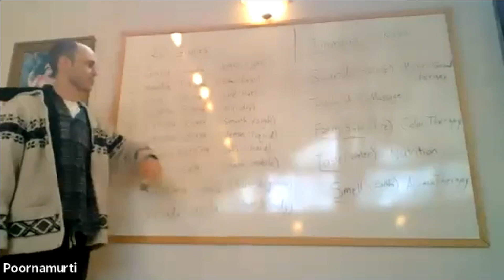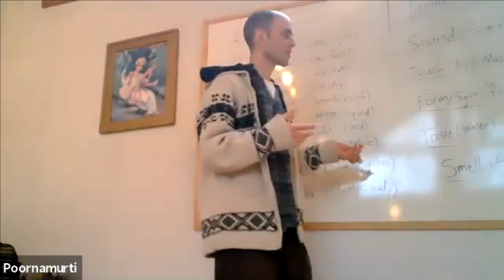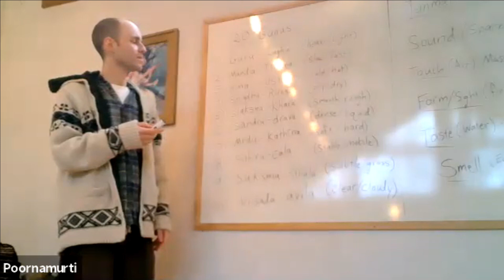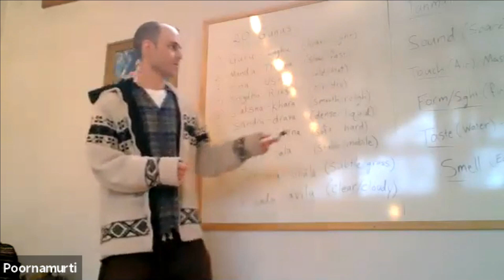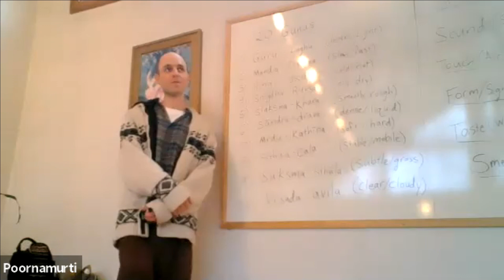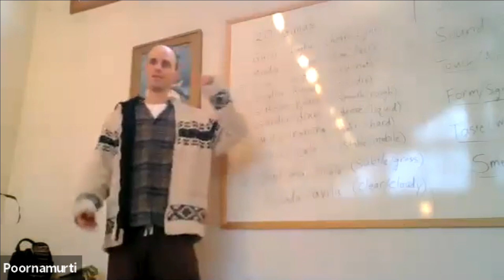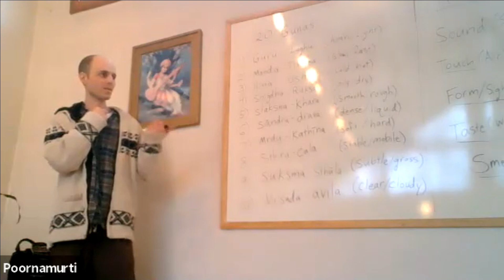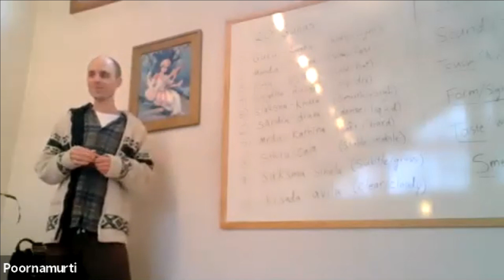Poornamurti: Viewing Music Therapy through an Ayurvedic Lens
Welcome to this presentation by Poornamurti (Greg Stein) as he reveals the connection between Ayurveda and music therapy.  Poorna is a music therapist and teacher of Vedic astrology (Jyotish).  A passionate proponent of holistic health since his teens, he utilizes the power of music along with the depth of understanding that Vedic astrology offers to help  individuals experience greater well-being in their lives.

The ancient wisdom and science of Ayurveda leads us to discover what is conducive to our happiness and unhappiness.  We come to view music therapy (or any therapy for that matter) through an Ayurvedic lens.  In Ayurveda, we learn about the gunas – the qualities in nature that describe our experience.  The twenty gunas are composed of ten qualities and their opposites.  With the gunas, we encounter the principle of “like increases like.”  For instance, if you are feeling spacey and drink coffee which has the qualities of light and dry,  it will increase your spaciness.  The therapeutic principle of "opposites balance" may be more effective.

When you learn about the gunas, you start to view your life through “guna goggles.”   The gunas impact us through our sensory experiences – our tanmantras.  The tanmantras move from gross to subtle.  Music therapy relates to the tanmantra of sound.  For instance, heavy metal music may may have a hot quality.  When something is hot, it can agitate our nervous system.  Ayurveda is not a black or white science, our subjective experience is important and we can be creative with it.

The idea is how to create more balance in our lives thorugh music – by becoming aware of the qualities of a particular piece of music in relation to our own nature.   If a client is depressed, Ayurveda identifies the quality of slowness.  Lively, stimulating music may be effective in bringing the client out of his dullness - an example of the principle "opposites create balance."

The music therapist formulates goals for the client after completing an assessment and music is applied therapeutically to create a shift.  In yoga, we talk about personal goals or different things we want to cultivate.  Music can be used to cultivate the same qualities.

Poornamurti was inspired to share a quote by Swami Satyananda Saraswati.   “Music has a great power.  It is the greatest power that man has discovered.  You should make use of it.  Through kirtan, you can reach the highest pinnacle of spiritual experience, neither by yoga nor any other means.  By kirtan, you can have the vision of the divine, the vision of yourself, the vision of God, the vision of Christ, the vision of Mary, the vision of Krishna, the vision of Rama.  It is possible.  Music does the important groundwork by taking away the “self” (meaning ego self) from you.”  The yogis are always speaking of the importance of music.  Because of its subtle nature, they consider it to be very powerful.

When you meet the client where he or she is, there is more opportunity for progress.  Not judging and practicing unconditional positive regard – both are important - for clients and ourselves.  “Unconditional positive regard” means seeing the client at his or her best.  When you listen to rap music with teenagers, they feel accepted.  If it’s a song that is reinforcing aggressive behavior, however, the first step is to help them understand if this is something they want in their lives.  While they may resist a different style of music, they may accept rap music with a more positive message.   Ultimately, they have to come to their own understanding.